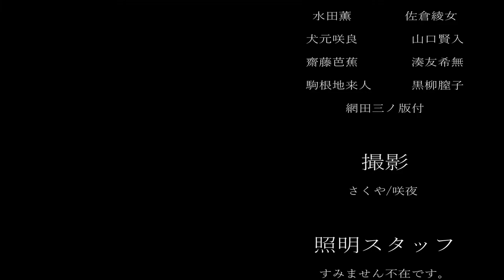エイプリルフールだから、全て嘘に感じてしまう【プロセカ】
▽今回は、エイプリルフールということで、
変わった部分を探していく動画です

完全男性陣の威風堂々とか、
奏のハッピーシンセサイザとか

すごく面白い！
あわよくば、個人のやつもほしかった！(●´_ _)ﾍﾟｺ

ｰｰｰｰｰｰｰｰｰｰｰｰｰｰｰｰｰｰｰｰｰｰｰｰｰｰｰｰｰｰｰｰｰｰｰｰｰｰｰ

ｰｰｰｰｰｰｰｰｰｰｰｰｰｰｰｰｰｰｰｰｰｰｰｰｰｰｰｰｰｰｰｰｰｰｰｰｰｰｰ

ｰｰｰｰｰｰｰｰｰｰｰｰｰｰｰｰｰｰｰｰｰｰｰｰｰｰｰｰｰｰｰｰｰｰｰｰｰｰｰｰｰｰｰ

ｰｰｰｰｰｰｰｰｰｰｰｰｰｰｰｰｰｰｰｰｰｰｰｰｰｰｰｰｰｰｰｰｰｰｰｰｰｰｰｰｰｰｰ